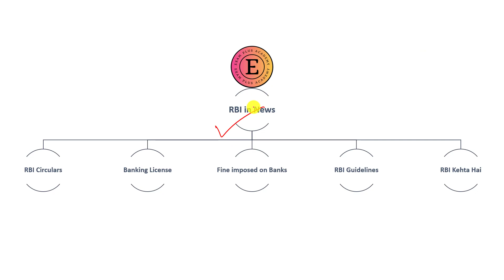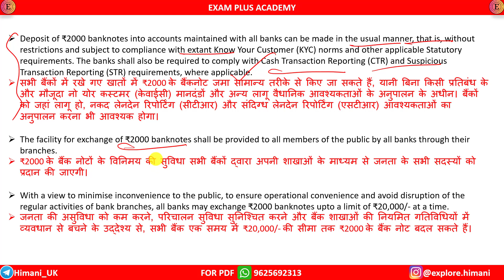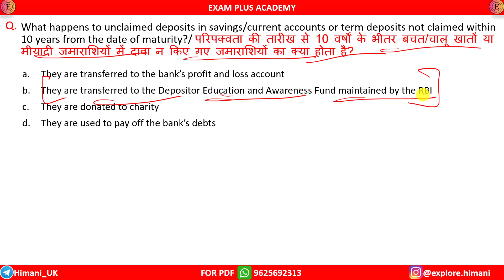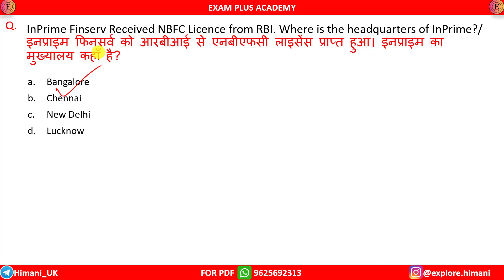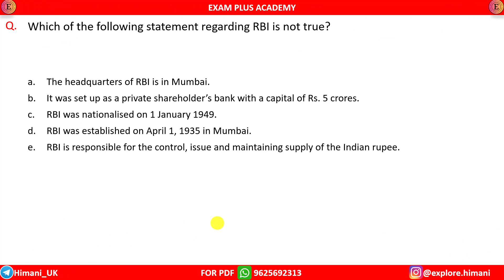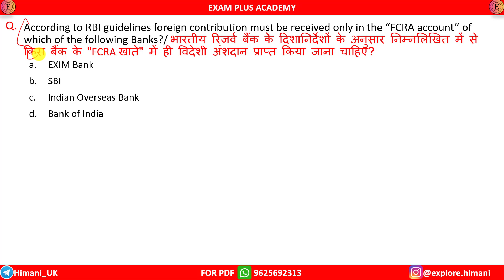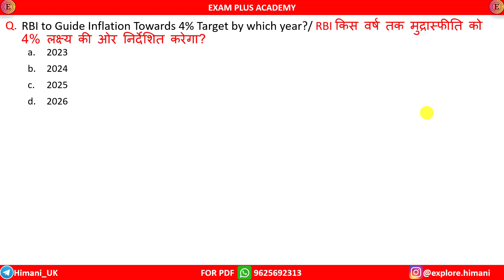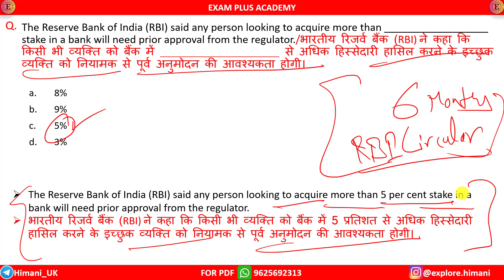RBI circular last 6 months | Jan to June 2023 rbi circular gist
Last 6 months RBI circular January to June 2023
rbi circular last 6 months
SBI po mains current affairs
RBI circular PDF
rbi circular
RBI in news
rbi in news current affairs
rbi circular gist
Financial awareness by himani bisht
rbi circulars and notifications
last 6 months banking current affairs
last 6 months rbi news
rbi latest circulars
financial awareness for rbi grade b
January to June 2023 banking awareness
banking awareness 2023
rbi in news
rbi circular
rbi circular by himani bisht
rbi circular 2023
rbi notification 2023
rbi grade b classes
rbi grade b general awareness
rbi grade b phase 1 preparation
rbi circulars for rrb scale 2
rrb scale 2 general banking officer